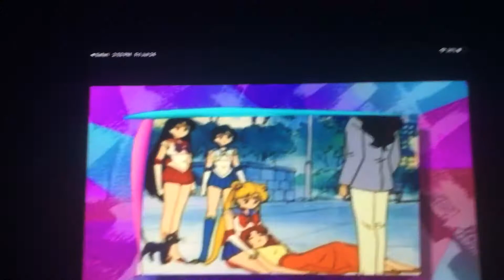Sailor moon drops by Squidward’s mirror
I don’t own the rights to these cartoons